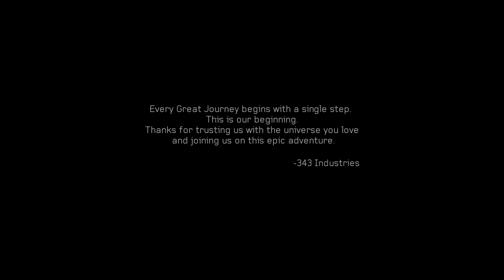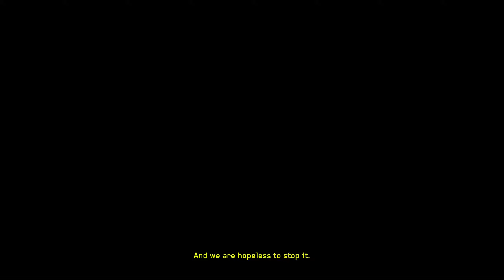HALO 4: Gameplay (Finale)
HALO: The Master Chief Collection Gameplay (Part 37)

0:00 Intro
1:23 Mission 8 // Composer
46:41 Mission 9 // Midnight
1:53:31 Mission 10 // Epilogue